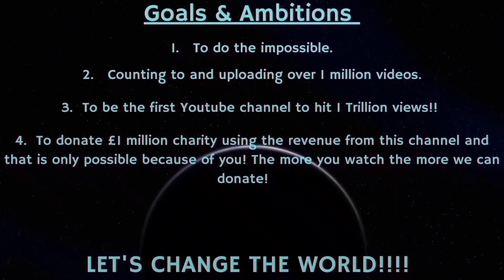Counting to ONE MILLION!!, This is Number 85,391